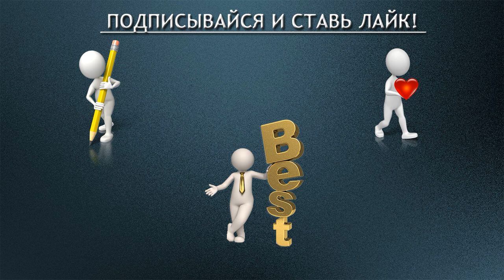Глава 3 - Информационное поле вселенной. Искусство правильных решений.